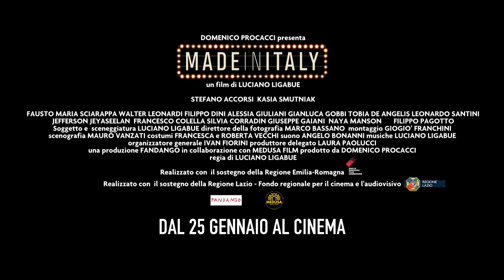Made in Italy - Anteprima a Milano (23 gennaio)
23 gennaio 2018 - Anteprima di "Made in Italy" al cinema Anteo di Milano.
Abbiamo raccolto le aspettative e le reazioni di chi ha assistito per la prima volta alla proiezione del nuovo film di Luciano Ligabue.